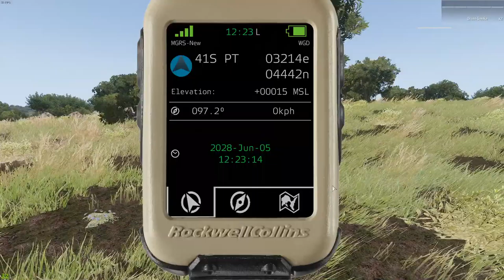ARMA 3 Philippines | Operation Tropic Call - Phase 2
After a successful first phase of the operation, SEATO managed to take control of the Southern and Eastern sectors of Tembelan. We have gathered enemy intel of their positions after the success. Yet the job is not yet done and there’s still more work to do. SEATO forces have tried to advance through the central part of the island but all attempts have failed and resulted in a lot of casualties as enemy defenses East of Lapangan are heavily dug in and concentrated. The joint Vietnamese and Thai task forces in this advance was reduced to ⅗ of their fighting capabilities. Surprisingly, the airspace remains contested as Tembelani Anti-Air and Air Forces are still active in the AO and shooting down our allies air assets. There has been a report of Tembelani and Pulauan Air Forces of sinking a Singaporean Navy Ship RSS Katong and damaging an Indonesian Ship KRI Ahmad Yani. As of now, Tembelan International Airport is unusable as the runway was damaged because of the amphibious assault of the Vietnamese and Tembelani Artillery Fire Missions. Intel reports that the Tembelan Army has a program of developing IRBMs.

Operation by: PFC Yandy